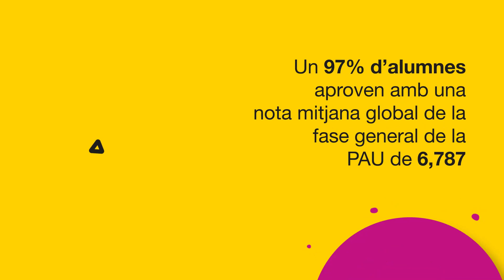Així va ser l'acte de lliurament de distincions de la Prova d'Accés a la Universitat 2023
🎖El 4 de novembre de 2023 es va fer l'acte de lliurament de les Distincions PAU 2023 i va ser un dia gran pel miler de distingides i distingits.
L'acte es va fer l'Auditori de Barcelona i va comptar amb la presència del president de la Generalitat, Pere Aragonès i Garcia, el conseller de Recerca i Universitats, Joaquim Nadal i Farreras i la consellera d'Educació, Anna Simó i Castelló, que van lliurar, juntament amb la resta d'autoritats, els diplomes a les distingides i distingits.